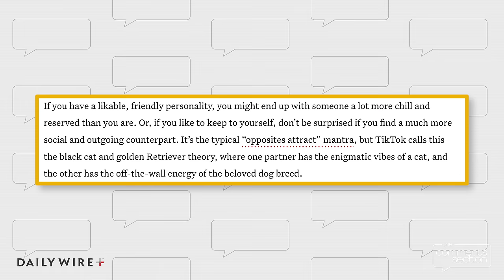Women Want to Be Pursued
The latest TikTok dating trend is figuring out who is the "black cat" and "golden retriever" in different relationships. It's really just social media terms for why relationships work and who is dominant in the relationship. Let's break it down.